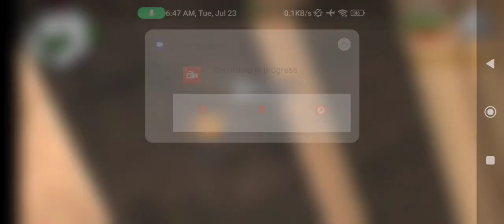July 26, 2024